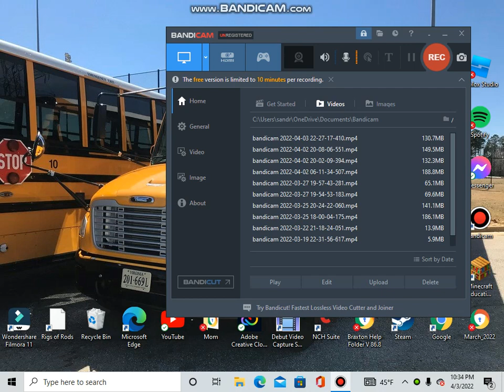2008 Thomas C2 Pre-Trip